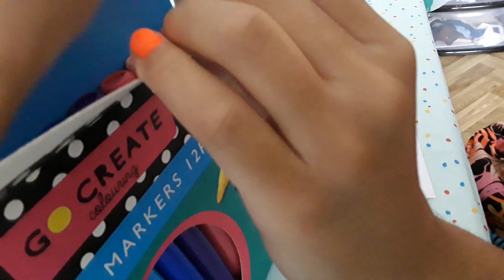How to draw PUCCA